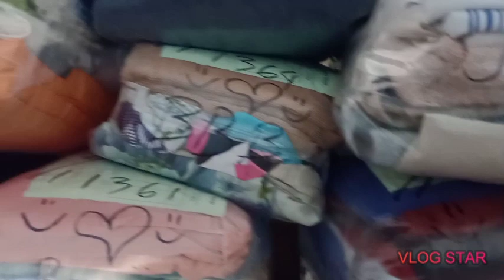LaundryGirl HOW TO FOLD AND WRAP LAUNDRY CLOTHES IN LAUNDRY SHOP